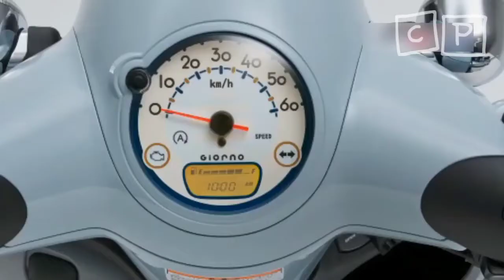honda giorno 50 cc motor irit sedunia